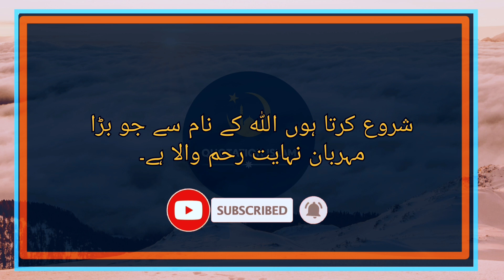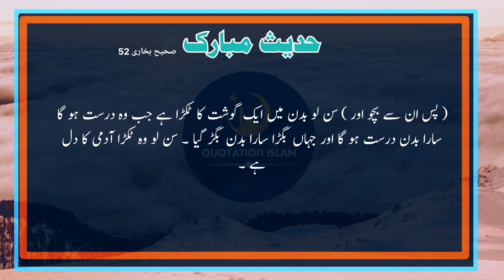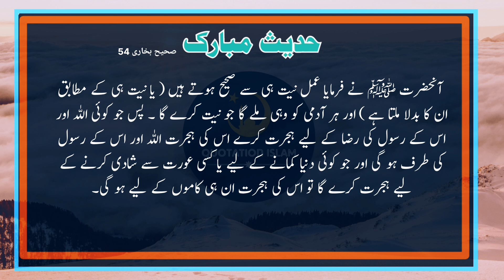Jab londi apny aaqa ko janny gi | sahih bukhari hadees in urdu | hadees mubarak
sahih bukhari hadees no 50 , 52 , 54
sahih muslim
sahih muslim ki hadees
sahih muslim
hadees in urdu
hadees in urdu sahih bukhari
hadees in urdu short
hadees in urdu writing
hadees in urdu and arabic
hadees in urdu status
hadees in urdu for students
hadees in urdu translation
hadees mubarak
hadees mubarak in urdu
hadees mubarak hazrat muhammad in urdu
hadees mubaraka
hadees mubarak in arabic and urdu
hadees mubarak status black screen
hadees sharif
hadees shareef
hadees sharif shorts
hadees sharif arabic with urdu translation
hadees shareef bukhari
hadees sharif in english
hadees shareef hazrat muhammad
hadees e kisa
hadees
hadees sharif
hadees mubarak